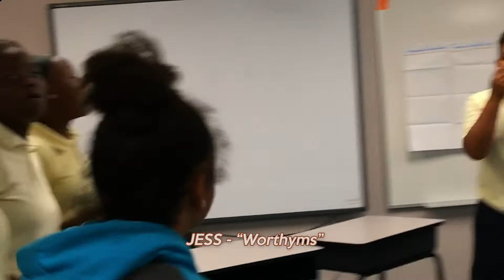St John School of the Arts Songwriting Workshop 2020